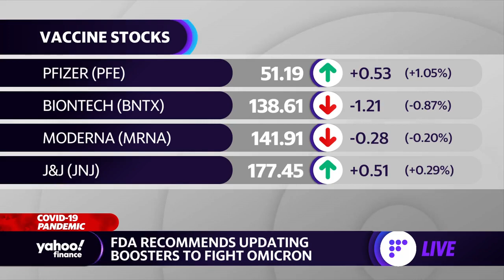FDA recommends updating COVID booster shots to fight Omicron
Yahoo Finance's Anjalee Khemlani joins the Live show to discuss the FDA's vote to update its COVID-19 boosters.